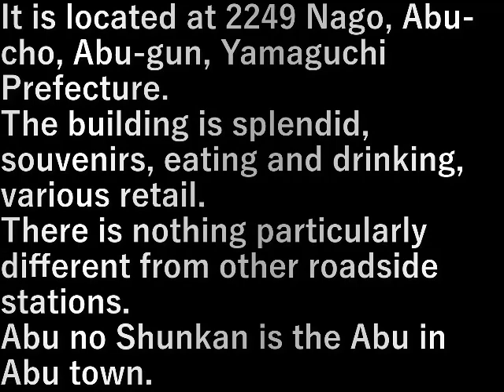九州旅行車旅・10.道の駅あぶの旬館(山口県)(2023.7.17) Kyushu Travel Car Trip 10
九州旅行車旅・10.道の駅あぶの旬館(山口県)(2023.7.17) Kyushu Travel Car Trip 10. Roadside Station Abunoshunkan (Yamaguchi Prefecture)

道の駅あぶの旬館、山口県阿武郡阿武町奈古2249にある。
建物は立派、お土産、飲食、各種小売。
特に他の道の駅と変わったものはない。
あぶの旬館とは阿武町のあぶです。

It is located at 2249 Nago, Abu-cho, Abu-gun, Yamaguchi Prefecture.
The building is splendid, souvenirs, eating and drinking, various retail.
There is nothing particularly different from other roadside stations.
Abu no Shunkan is the Abu in Abu town.

設備屋の適当田舎暮らし